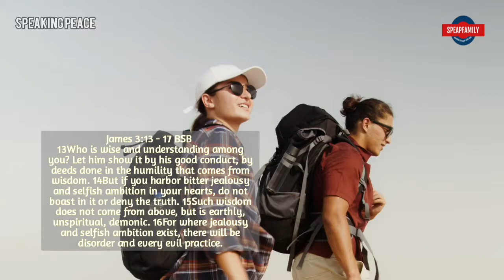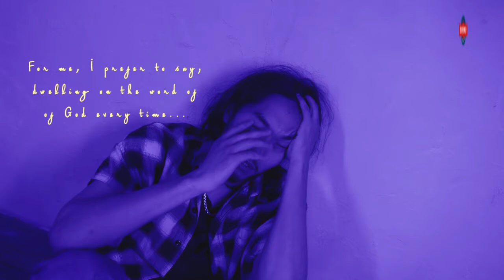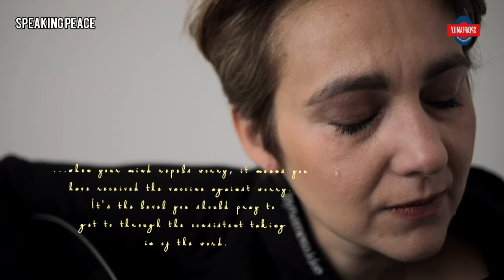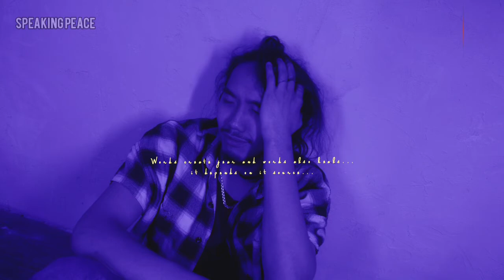THE WORRY VACCINE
Get answers and worry will vanish like a vapor, it’s that simple.
The cure for worry is an answer, worry disappears the moment we see or strategies a solution. This gives us a clue to handling our challenges but again this usually tends to failure at the long run.

Year: 2021
Title: Guardians